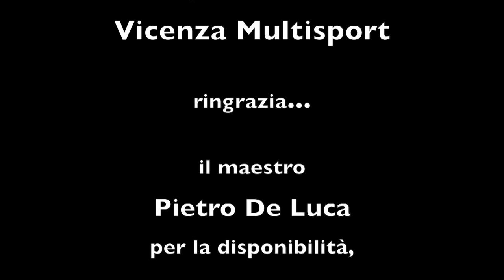Kata Guruma (Kuzure) - De Luca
Lezione tecnica tenuta dal Maestro De Luca su Tachi Waza: Kata Guruma, variante con presa esterna a fasciare

Technical lesson by Master De Luca on Tachi Waza: Kata Guruma Kuzure.